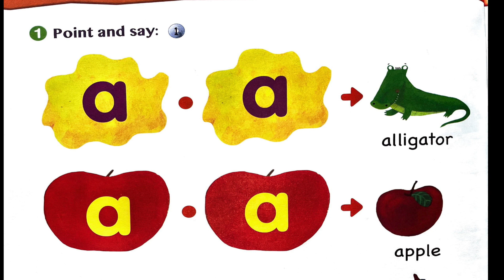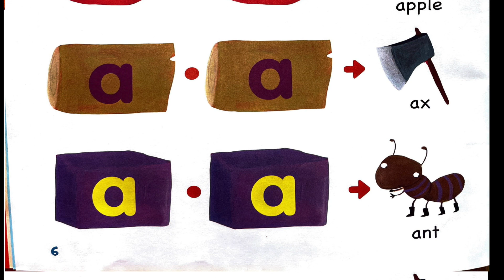Phonics Kids 3